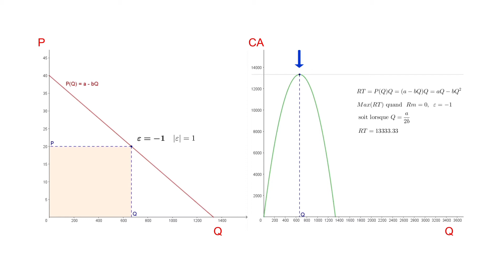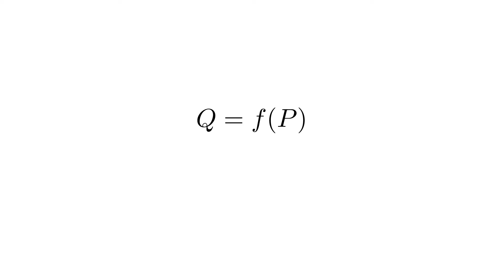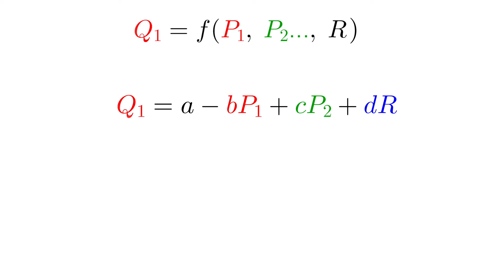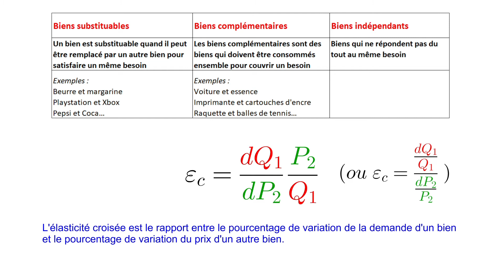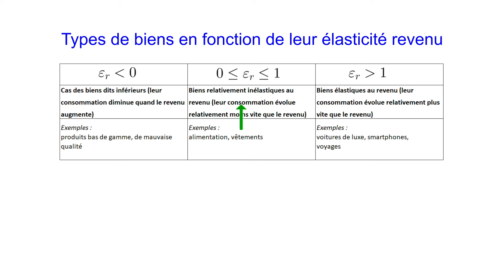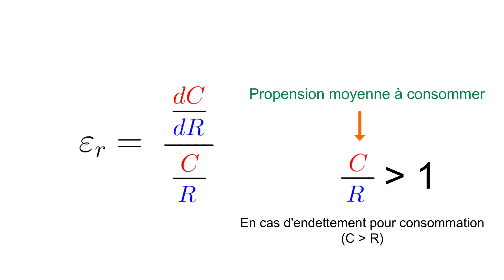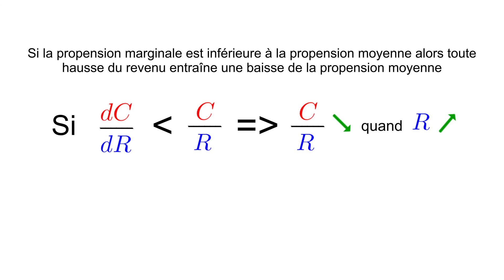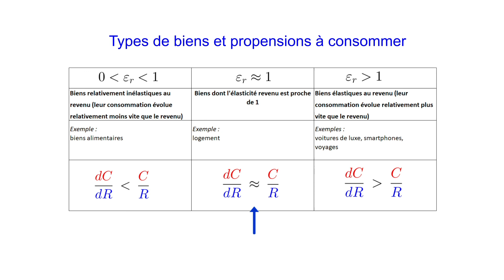Elasticités partielles : croisée, revenu et propension à consommer (Focus)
Elasticités partielles : croisée, revenu et propension à consommer (Focus). La demande d'un bien n'est pas seulement fonction du prix du bien mais également de celui des produits concurrents et du revenu (budget) des acheteurs. Pour mesurer la sensibilité de la demande d'un bien à l'évolution du prix des autres biens et du revenu des acheteurs, on calcule respectivement ce qu'on appelle une élasticité croisée et une élasticité revenu de la demande. A partir de ce dernier indicateur, on déduit la propension moyenne et la propension marginale à consommer. Je vous montre tout çà dans cette vidéo!

LIENS :
NeoEconomicus, le blog :